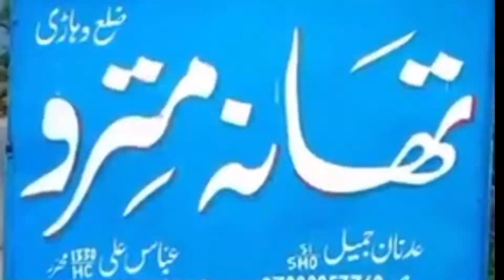Melsi Thana Mitro ki Behtreen Karwai do dako Girftar || Today Headlines News || Bariking News Today